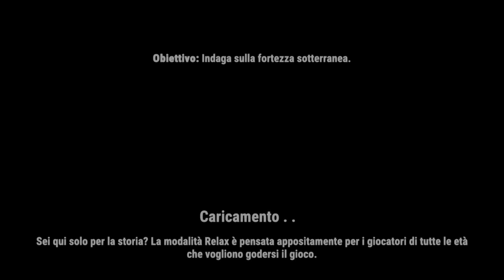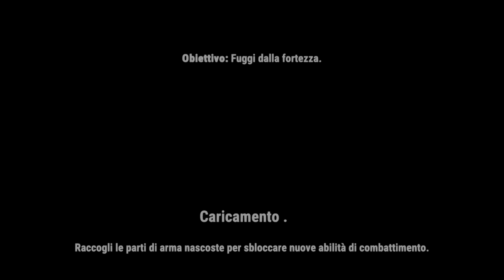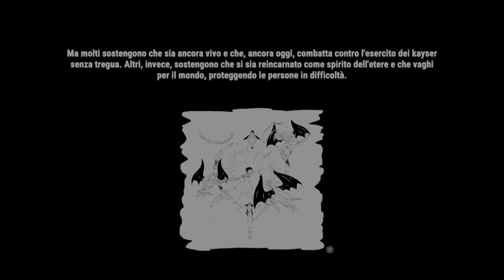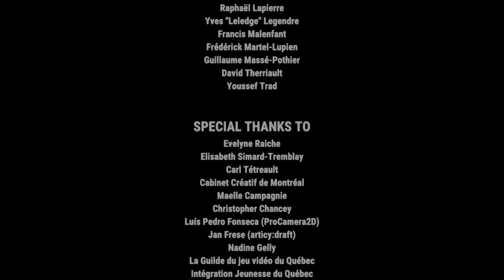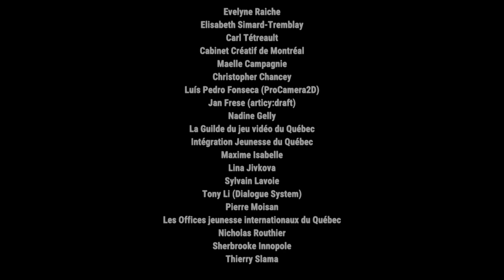Legends of Ethernal Speedrun - Guida ai trofei : "Stai Leggendo e "Tutto Naturale" parte 3 Finale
Per il trofeo “Stai Leggendo” bisogna completare l’intera campagna in meno di 6 ore mentre per il trofeo “Tutto Naturale” bisogna terminare il gioco senza raccogliere Borsellini di etere aggiuntivi a parte i 2 obbligatori per trama e nessun potenziamento arma.